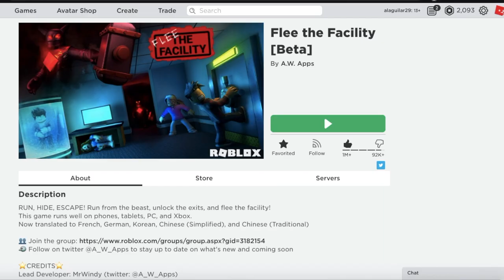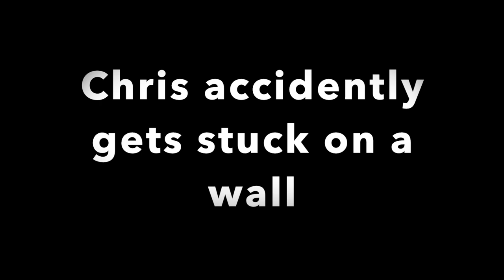ROBLOX - Flee the Facility (CCAMP)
Hello guys:) Today were on ROBLOX going to play Flee the Facility, Flee the Facility is a game were they're a beast In a Facility and 4 other have to hack computers and not mess up if they do the beast knows wheres the computer is and when the beast finds you they can wack you and you get knocked out a for a while in the meantime the beast can put you in a tube where you have a certain amount of time before someone helps you escape the tube. Find out in the video if we're able to escape from each other as the beast.